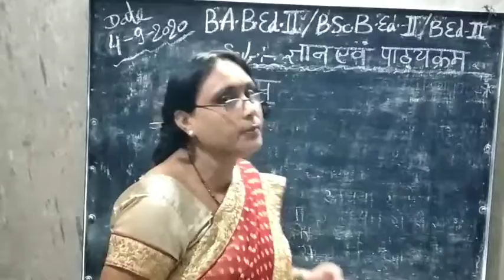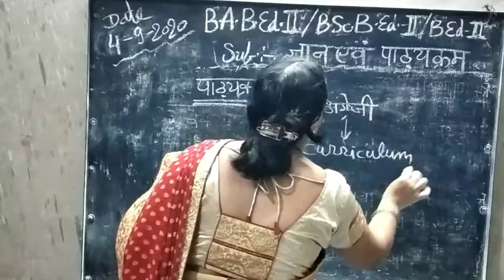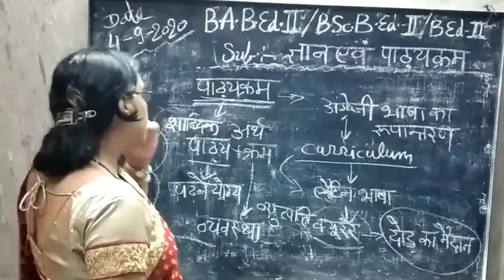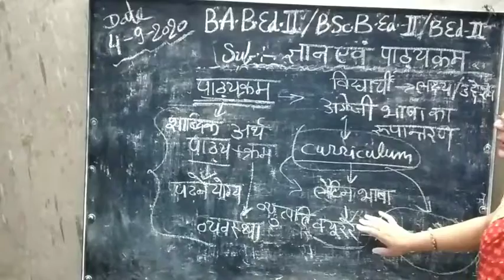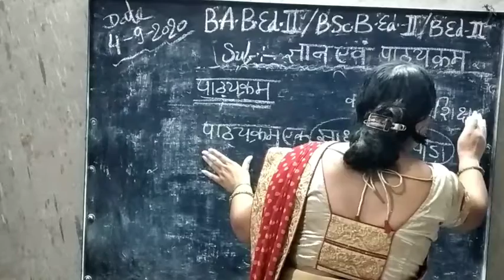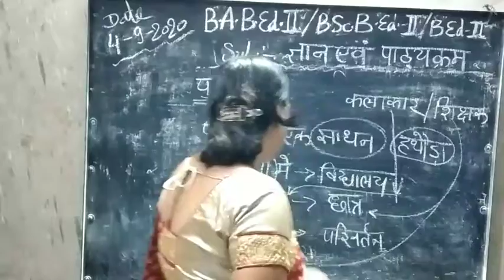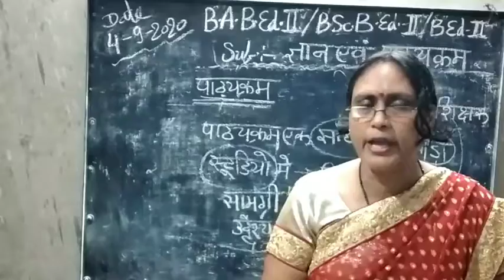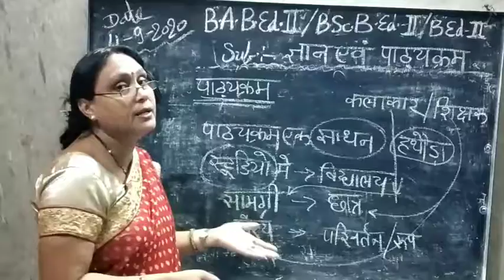B.A.B.Ed.-2/B.Sc.B.Ed.-2/B.Ed.-2;Sub:knowledge and curriculum